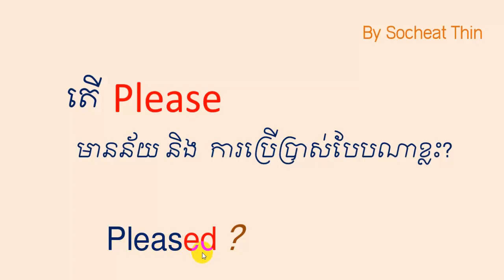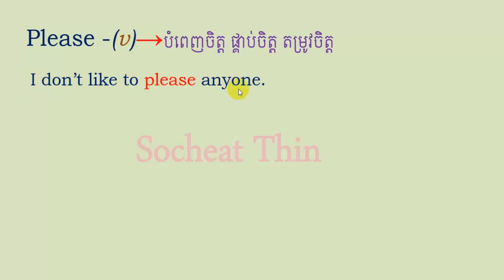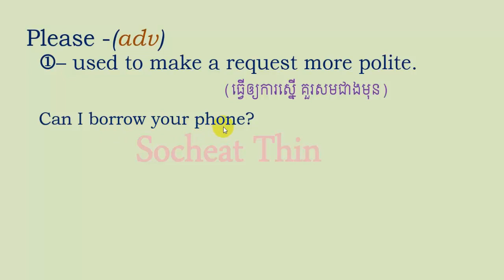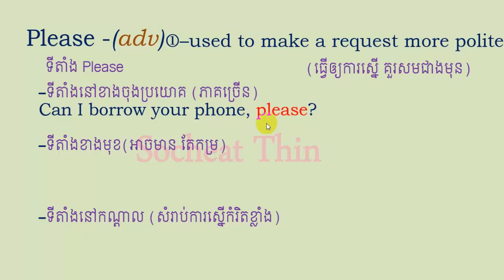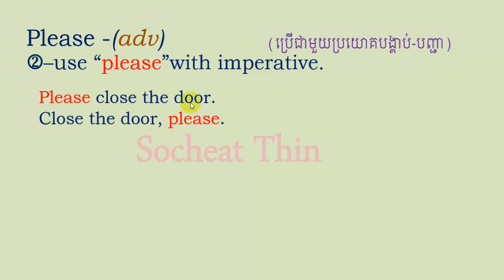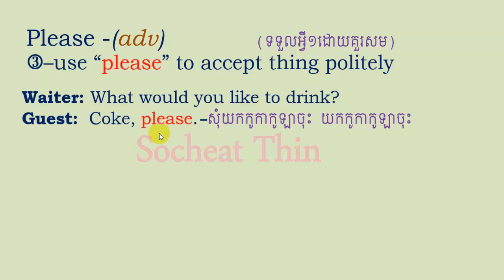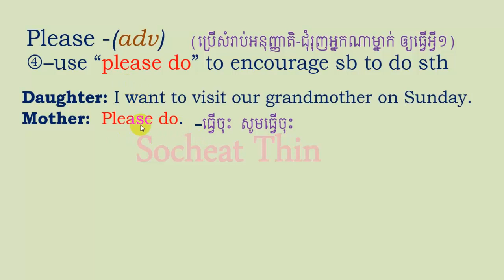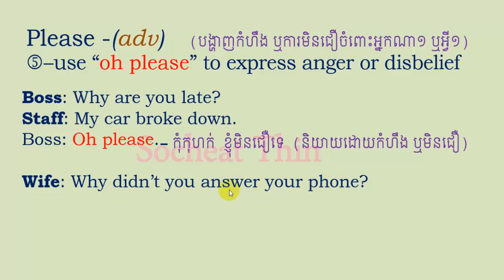Lesson 763 - Meaning and how to use PLEASE by Socheat Thin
Meaning and difference between YOU DESERVE IT AND THAT'S WHAT YOU DESERVE and more by Socheat Thin